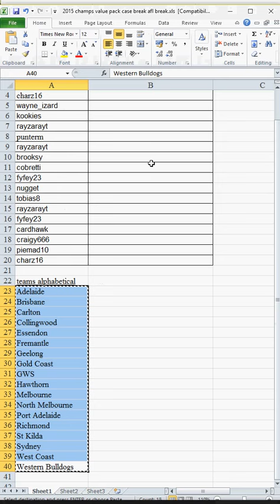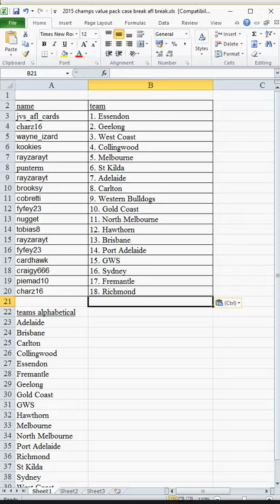afl break #580 augustus gloop